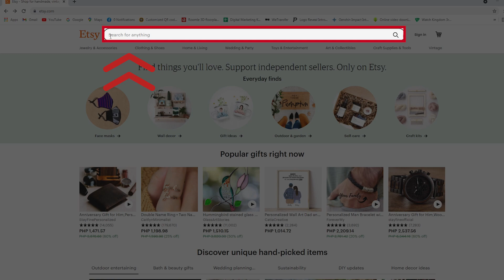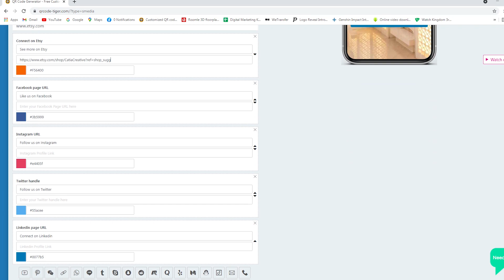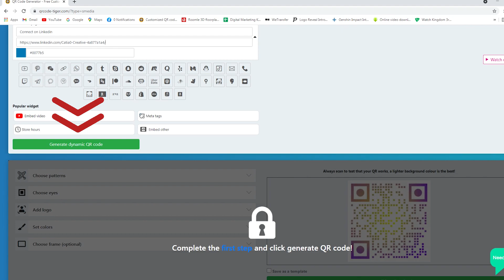Get more sales out of your online store with a Etsy social media QR code | Etsy Online Marketing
Get more sales out of your online store with a Etsy social media QR code | Etsy Online Marketing 📷 | etsy QR code

How to grow your online shop and get more sales

Increasing traffic to your online channels and expand your customer base

In this video we are going to show you how to create a social media QR code for your Etsy shop

✅1. To start, visit the Etsy website and get the URL of your shop. Your shop URL is simply an address someone can type into a browser to find your Etsy shop web address.

✅3. Click the social media icon. Click on Etsy icon.

✅4. Paste your Etsy shop URL and choose dynamic.
Add your social media pages and other online platforms you have.

✅5. Generate and customize your QR code.
You can also set the colors, eyes, patterns, and frames of your QR code to make it more visually appealing to your customers.

✅6. Test your QR code if it works

✅7. Download your social Etsy QR code

After testing your QR code, download and deploy it to reach more customers and increase sales!

✅Pro tip: Social etsy QR codes are dynamic QR codes and can be edited and tracked even when they are already printed, saving you time and money!

Make a QR code for your Etsy shop at QRTiger today!

Learn what makes dynamic QR codes the best solution for your business!